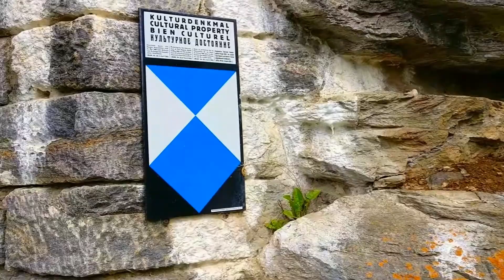Burg Finstergrün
Elkobert Computercamp
Team: Clemens, Jonas, Felix, Valentin, Elias, Peter, Lisa